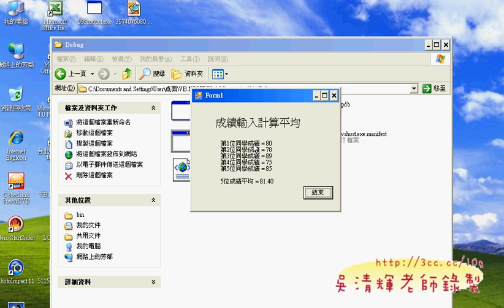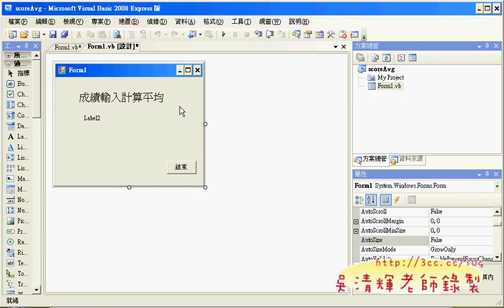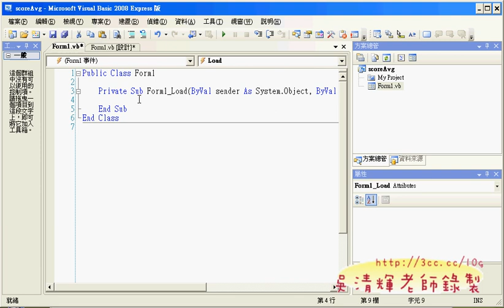03成績計算平均01.avi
VB.NET2008程式設計 第  8 次上課（板橋）

到板橋上課已經很習慣坐捷運，以往開車的時間算起來沒比較快，還要找車位，
只能說有捷運真的很方便，難怪只要有捷運的地方，房價就跟著漲。
同樣的未來的虛擬捷運，雲端計算似乎悄悄的來了，直接通到你家哩，
隨時隨地就可以做你想做的事，食衣住行育樂都可以，公家機關也全在那哩，
等於是直達車，你會發現離雲端越近越便利。
但要如何接近雲端，甚至創造雲端，是大家值得思考的問題，
當然雲也不是萬能的，就像任何建設，是有風險，二高部也一樣，有走山危機。
但絕對不會有人因此說要廢二高吧！
沒二高，基隆人苦了，為什麼？因為已經習慣有二高，可以回頭嗎？
反觀雲端也是，無聲無息的影響我們。
離雲端最近的方式就是程式設計，
造雲少不了程式，以後需要大量的造雲人才，
所以好好學好程式，以備未來需求。
這次上課的兩題，一題是結合邏輯+PICTRUEBOX的實例，
一題式陣列 + 兩種迴圈，都已經是程式設計的重點，
有些難，但非常重要，尤其是迴圈，要自動化就靠它了。

吳老師  99/4/30

影音內容：
01卡拉OK字幕介面與程式第一段字幕.avi
02增加第二段字幕&設定行號&字型放大.avi
03成績計算平均.avi
04成績計算秀出結果與計算平均.avi
05成績計算&沒填資料&大於100小於0.avi
06成績計算格式化到小數點第2位.avi

VB.NET,2008,電腦證照,吳清輝老師,勞工大學,程式設計,線上教學,e化創新,優質化,建置e化學習教室,雲端計算,虛擬電腦